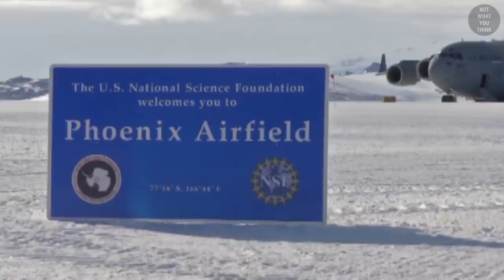The Worst Place to Get Sick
The most hard-to-reach places on earth can be made accessible, only if you knew how to fly, and ski. This is NotWhatYouThink

Footage:
lowestsodium
Peregrination
National Archives